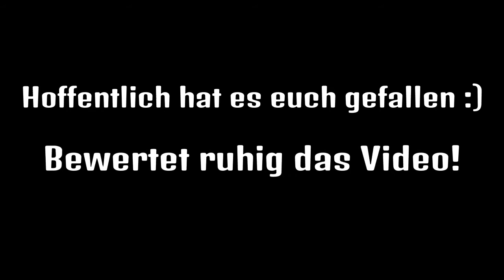Eine unfreiwillige "Last to ??" - Challenge... | Silverstone GP 4/6 | Online Racing Club SIM 2